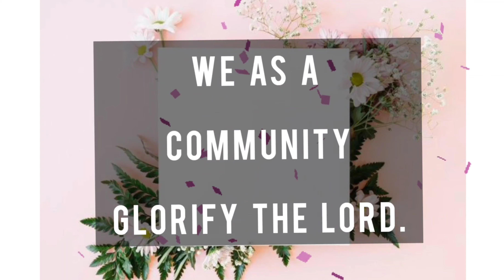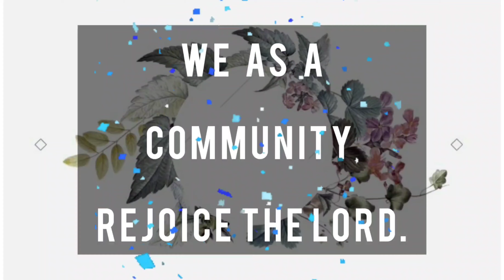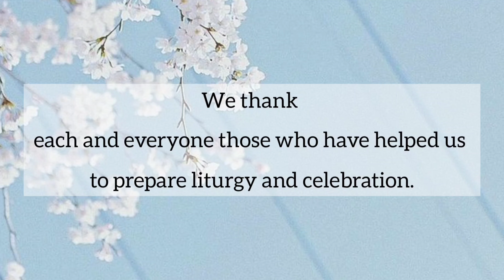Feast Day Celebration,8th September 2021